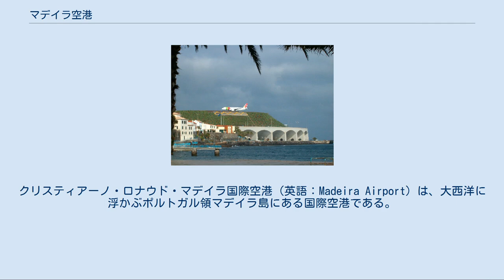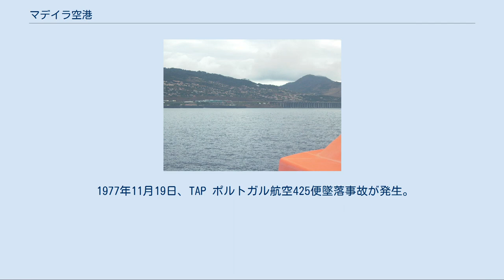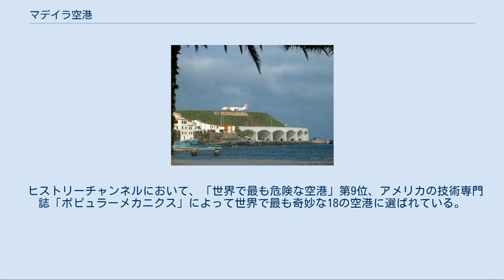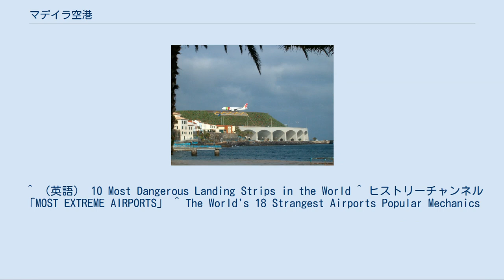マデイラ空港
クリスティアーノ・ロナウド・マデイラ国際空港（英語：Madeira Airport）は、大西洋に浮かぶポルトガル領マデイラ島にある国際空港である。
かつてはサンタ・カタリナ空港（Santa Catarina Airport）と呼ばれた。
マデイラ最大の都市フンシャルにあることから、非公式的にフンシャル空港（Funchal Airport）とも呼ばれた。
 2016年7月22日、同島出身のクリスティアーノ・ロナウドにちなんだ「クリスティアーノ・ロナウド・マデイラ国際空港（英語: Cristiano Ronaldo Madeira International Airport）」に名称を変更することが地元議会において承認され、2017年3月29日より改称された。
 1964年7月18日開港。
当初は1600mの滑走路が2本あった。
高い山と海に囲まれた上に、短い滑走路しか持たないこの空港は、着陸時に曲芸的な操縦を要求する、「ヨーロッパの啓徳空港」とまで呼ばれる悪名高い空港であった。
 1977年11月19日、TAP ポルトガル航空425便墜落事故が発生。
その8年後、200mの滑走路延長が行われた。
 沖合いから見た空港。
海に突き出た滑走路を支える柱が見える 上空から見た空港 空港はフンシャルの海辺の台地上にある 2000年、滑走路を海側に向かって再拡張する工事が行われた。
海を埋め立てるのではなく、70mの柱180本で滑走路の構造を支えるという工法を取ったため、海の上に滑走路がせり出すという特徴的な外観を備えるようになった。
工事の結果、滑走路の長さは開港当初のほぼ2倍の長さとなった。
拡張工事は、すぐれた技術を用いた土木工事に与えられる Outstanding Structures Award を獲得している。
 ヒストリーチャンネルにおいて、「世界で最も危険な空港」第9位、アメリカの技術専門誌「ポピュラーメカニクス」によって世界で最も奇妙な18の空港に選ばれている。
 ^ Goal.com (2016年7月23日). “ユーロを制したクリスティアーノ・ロナウドが空港の名前に”. 2016年7月23日閲覧。
^ “マデイラ空港がいよいよ「C・ロナウド空港」に改称へ…一部では批判も”. サッカーキング. (2017年3月28日). 2017年3月28日閲覧。
 ^ （英語） 10 Most Dangerous Landing Strips in the World ^ ヒストリーチャンネル「MOST EXTREME AIRPORTS」 ^ The World's 18 Strangest Airports Popular Mechanics